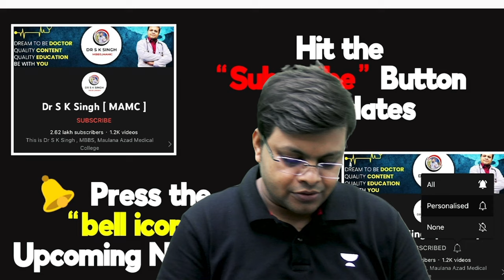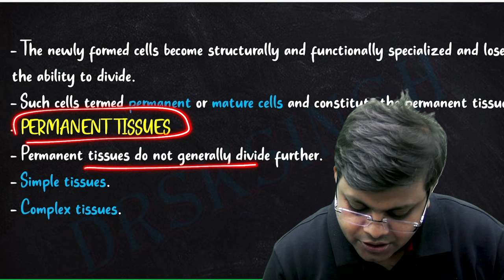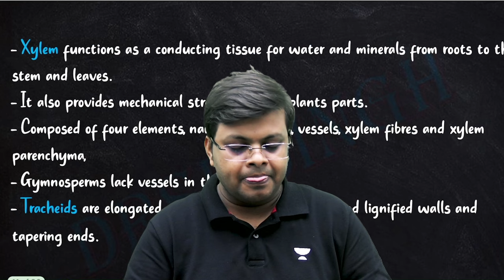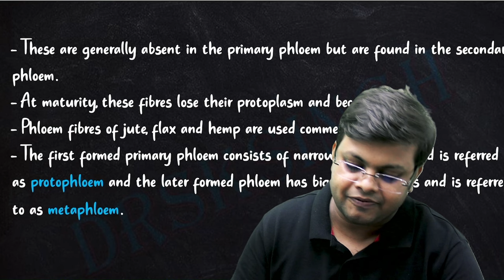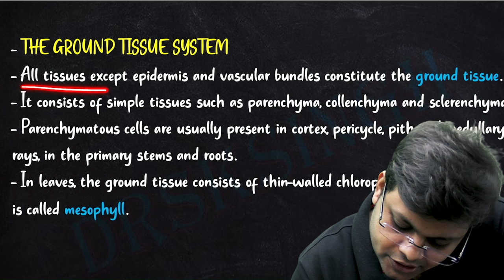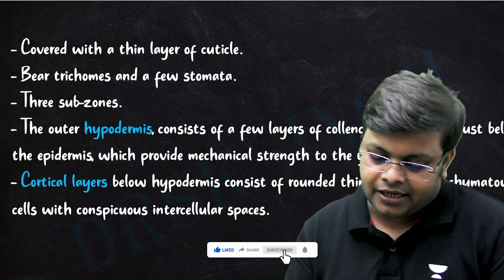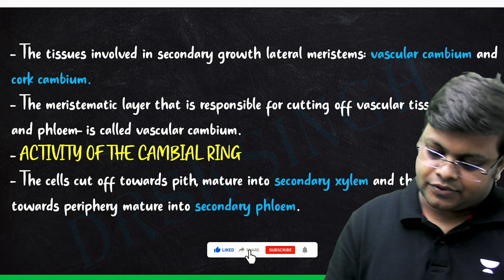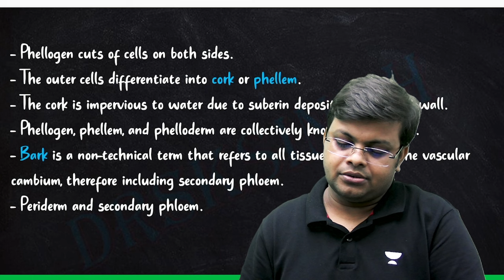One Chapter in Just 15 Minutes | Anatomy of Flowering Plants | Class 11 | NEET2023 | Dr S K Singh